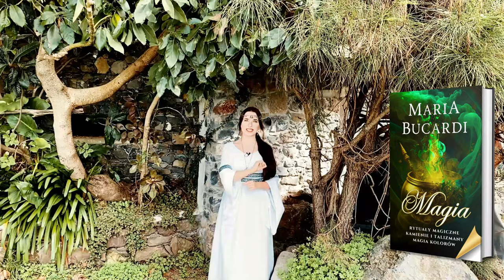Twoja droga do sukcesu 🥇 Jak pokonać sabotaż wewnętrzny i zewnętrzny? #222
🆕222 Ceremonia z Marią Bucardi w czwartek 22 lutego 2024 od godziny 20:20 dostępna 24 godziny na dobę

​Moje wartości 💖 Pielęgnowanie - Moje serce bije dla ochrony Ziemi i troski o jej piękno. Szanuję każdą istotę, wsparcie dla słabszych i delikatnych ekosystemów to mój priorytet. To wyraz szacunku dla życia. 🌍❤️

🌱 Czystość - Znajdziesz ją w moim sercu, w intencjach, w porządku mojej pracy. To zaangażowanie w klarowność, piękno i czyste sumienie. Czystość to fundament mojej marki, odzwierciedlenie harmonii. 🕊️✨

🕊️ Wolność - Inspiruję do życia bez ograniczeń, celebruję Twoją unikalność. Daję przestrzeń na bycie sobą, w pełnej harmonii z otaczającym światem. 🌈💫

⚖️ Sprawiedliwość - Dążę do równości, harmonii, walcząc o świat, gdzie każdy ma szansę na szczęście. To moje zaangażowanie w sprawiedliwsze jutro. ⚖️🌟

Z miłością, Maria Bucardi. 💖